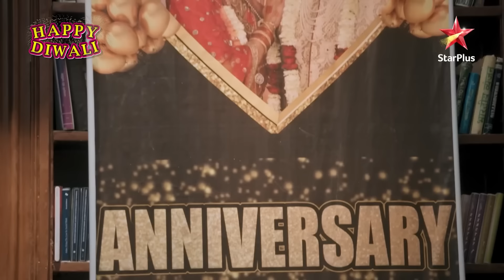Yeh Rishta Kya Kehlata Hai | Goenkas ne diya Birlas ko surprise!